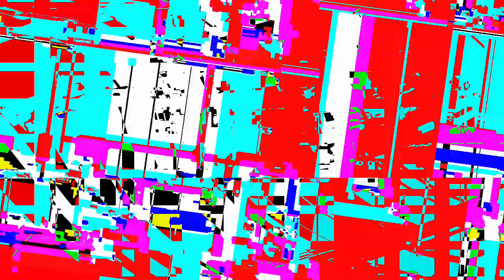[EPILEPSY WARNING] Movie 23 04 14 04h58m17s *Photosensitivity Warning*